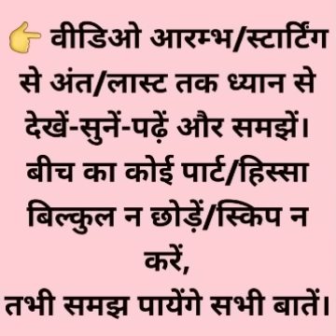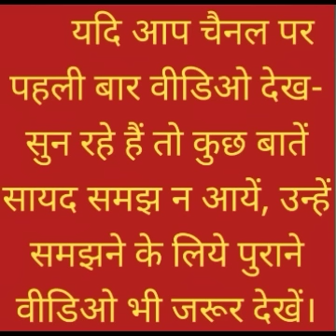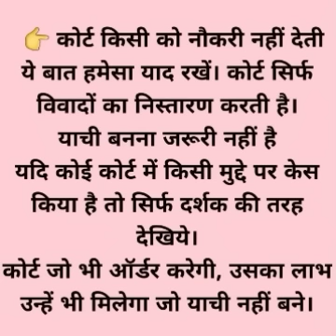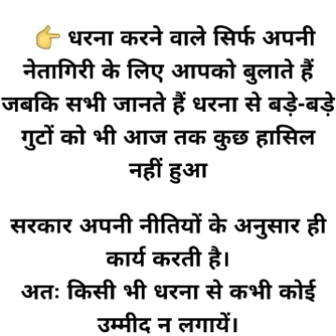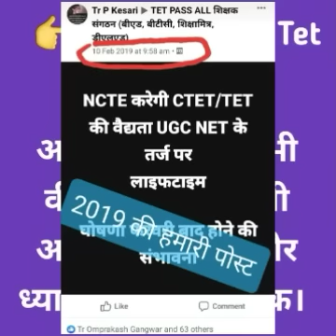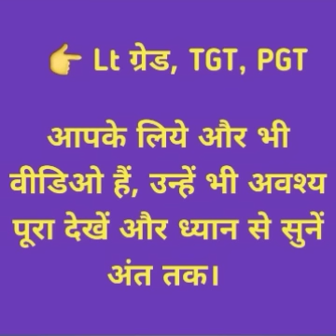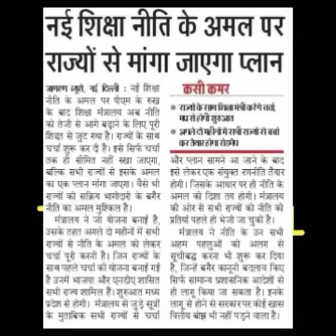TET पास सभी को नियुक्ति, शिक्षामित्र समायोजन 2023